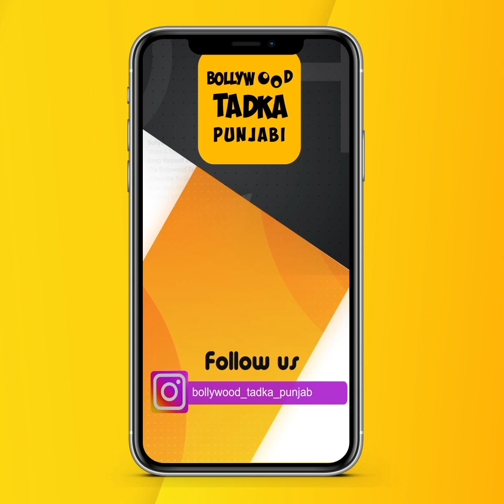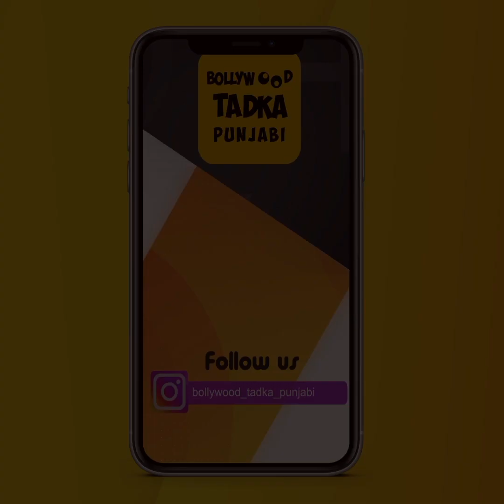ਦੇਖੋ ਕਿੰਝ ਹਿੰਦੀ ਗੀਤ ਗਾਉਣ 'ਚ ਵੀ ਮਾਹਿਰ ਹੈ Baani Sandhu